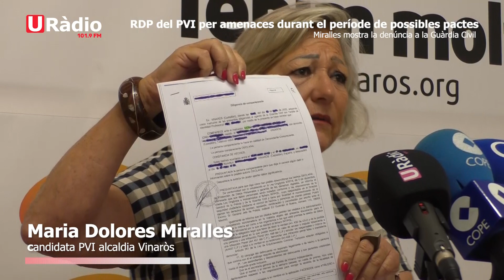El PVI de Vinaròs denuncia amenaces durant el "període de pactes" i demana disculpes públiques